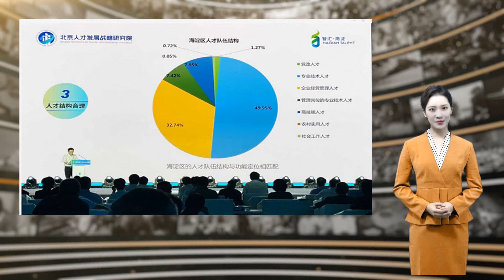北京海淀发布“人才资源白皮书”：质量跟硅谷持平甚至更高！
文/于丽爽 阎彤9月6日上午，2021“智汇海淀”人才主题周开幕式暨“星耀海淀”人才峰会举办。现场发布了《北京市海淀区人才资源统计报告（2020）》，这是全市首份区级“人才资源白皮书”，科学测算了海淀区人才资源总量和各支人才队伍数量，全面反映了海淀区人才发展主要指标和未来需求情况。“什么人算人才？根据上一轮国家中长期人才发展规划纲要的定义，人才是指具有一定的专业知识或专门技能，进行创造性劳动并对社会作出贡献的人，是人力资源中能力和素质较高的劳动者。”北京人才发展战略研究院执行院长王选华介绍。凡是受过高等教育的劳动者，将视为学历人才；没有受过高等教育，但是经过认定具有专门技能的人才，视为非学历人才。两者相加就是人才总量。目前，在全市16个区里面，海淀是首个开展人才资源全面测算的区。海淀区人才主要有８个特点：一是人才规模大。经测算，到2020年底，海淀区人才资源总量为197.6万人，占全市四分之一。海淀是全国智力资源最为密集的区域。二是人才质量高。海淀区从业人员中受过高等教育的占73.5%，高出全市平均水平21个百分点，与美国硅谷持平；特别是中关村科技园区海淀园区，这一比例高达88.1%，比硅谷还要高。高学历成为海淀区劳动者的主要特征。三是人才结构合理。海淀区六支人才队伍中，包括中央单位、市属单位在内，党政人才有2.5万人左右，规模一直很稳定。最多是专业技术人才和企业经营管理人才，总量为178.1万人，占全区人才比例为90.2%。高技能人才有13.8万人，占技能劳动者比例34.4%，超过全市平均水平。社会工作专业人才有1.4万人，占全市的18.2%。四是人才贡献突出。经测算，2020年海淀区人才贡献率为64.3%，同比提高了0.4个百分点，比全市平均水平高９个百分点。这也充分说明近年来促进海淀区经济增长的，主要是创新驱动，是依靠人才和科技进步驱动。五是重点产业人才集聚度高。当前，海淀区第三产业占比很高，达到了92%，与纽约市水平接近。2015年以来，第三产业对经济增长的贡献率始终保持在90%以上。2020年，第三产业人才数量达到了182万人，占全部人才比例为92.1%。信息服务、科学研究和技术服务处于海淀区“龙头”产业地位，2020年人才总量分别为53.7万人和20.8万人，占人才总量比例为27.2%和10.5%。教育业人才基本在18万人左右，充分发挥了人才强教的作用。金融人才维持在5万人左右，约占全市十分之一，为建设国家科技金融创新中心奠定了坚实基础。六是人才区域分布合理。海淀区下辖22个街道办事处和7个镇政府，经测算，海淀区各街道（镇）从业人员和人才数量排名前三位的是上地街道、中关村街道、海淀街道，占全部人才总量超过四成。七是人才活力充分绽放。2020年海淀区非公单位人才总量120.4万人，占人才资源总量的六成以上，中央单位人才总量33.7万人，地方单位人才总量43.6万人，中央和地方单位共占人才资源总量的四成。八是人才强区特征显著。海淀区人才资源总量占北京市的1/4。每万劳动力中研发人员数量是全市的1.8倍，创新动能强劲。高技能人才占技能劳动者比例领先全市5个百分点，推动技术创新能力强。主要劳动年龄人口受过高等教育的比例高于全市15个百分点，人才质量高的特点突出。同时，海淀区持续加大人力资本投资力度，人力资本投资占地区生产总值比重比全市高6个百分点。海淀区人才贡献率为64.3%，高于全市9个百分点，表明海淀区人才资本增长对经济增长的促进作用显著。